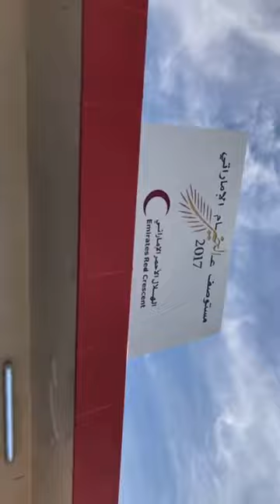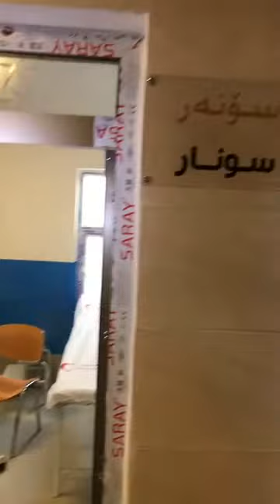خالد الخالدي في اربيل